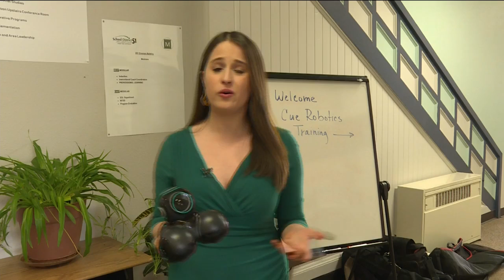Girls and Gadgets